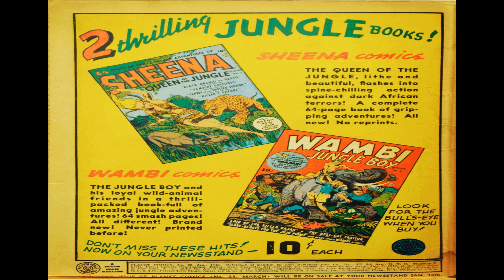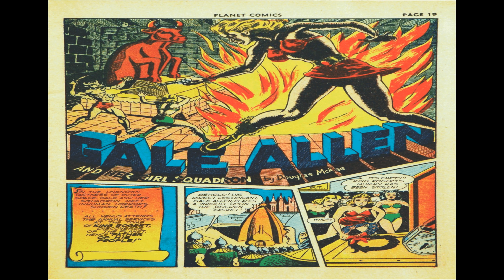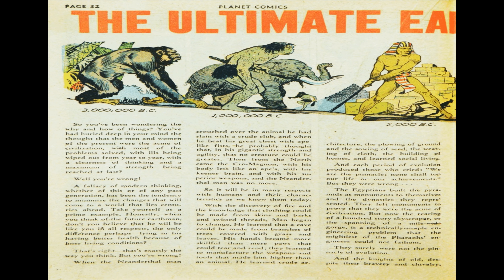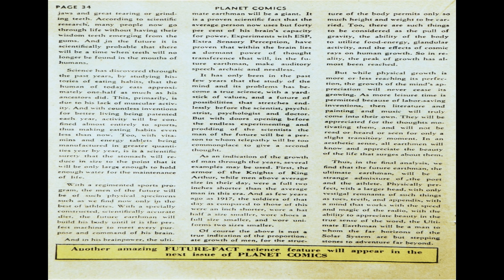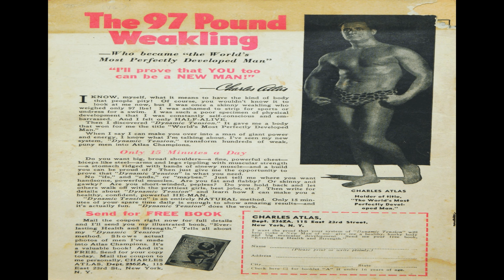Planet Comics 022 Comix Book Movie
Title: Planet Comics 022 | Publisher: Fiction House | Date: January 1943 | Lang: English

Comic Contents:

Cover (1 page)  Inferno on the Fifth Moon
Featuring:  Flint Baker

Comic Story (10 pages)  Mars, God of War

Comic Story (8 pages)  Sorceress of Xalan

Comic Story (6 pages)  Mad Master of Venus

Comic Story (7 pages)  Auro Lord of Jupiter

Text Story (3 pages)  The Ultimate Earthman

Comic Story (8 pages)  The Lost World

Comic Story (6 pages)  Norge Benson

Comic Story (8 pages)  Star Pirate

Comic Story (8 pages)  Inferno on the Fifth Moon

  Select YouTube
  Search gharold

Planet Comics 022 Comix Book Movie is part of the golden age comixs' XXXXX genre. The Golden Age refers to the first cycle of superhero comixs which existed between 1938 and 1950. This was the period in which the concept of the superhero was born.

G Harold 4:50 George Pal's Puppetoons No 5 Comix Book Movie

G Harold 3:22 George Pal's Puppetoons No 4 Comix Book Movie

G Harold 3:24 George Pal's Puppetoons No 3 Comix Book Movie